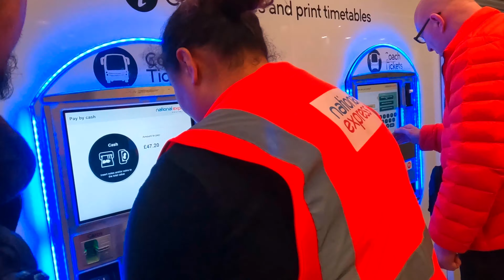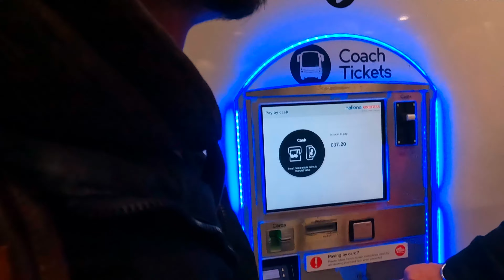Finally room payee sake 3 lakh ma 😯!! uk howthorn_appartment studentlife kaka_vlogs uk🇬🇧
Description: finally room pay sake 3 lakh ma . accomodation book kasri garnee student le
      UK 🇬🇧 aunee student haru koo lagii hoo sabee bhujheer aunuu hola.

.OR.

        Dharmendra_raaz